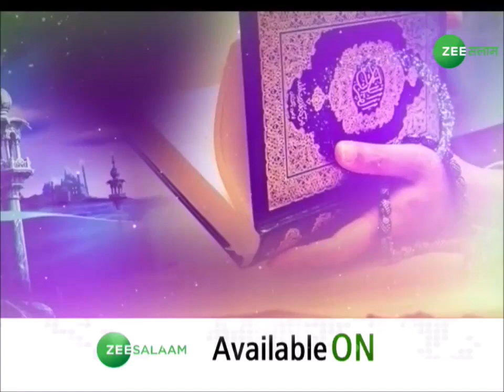Raah-e-Najat | Islam की रौशनी में मशहूर हकीम सुलेमान के साथ हर सवाल का जवाब | 05-01-2022 | Urdu